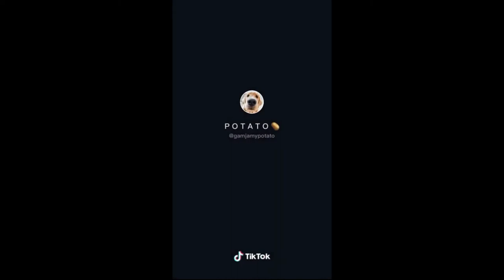Funny and Happy DOG!! He is so Happy about what he is doing▐ TIKTOK